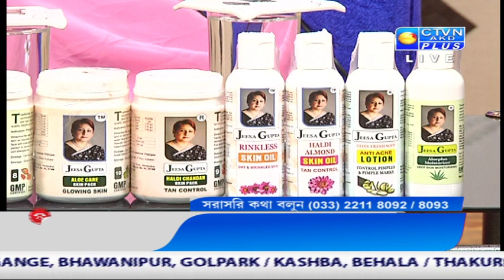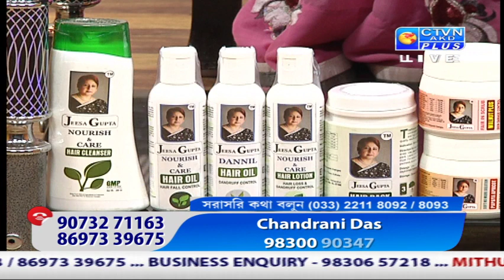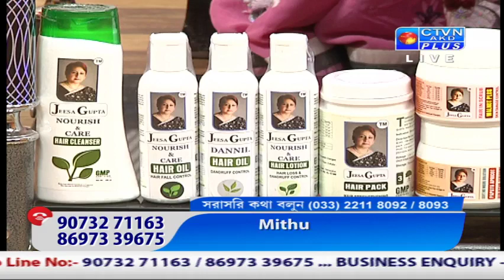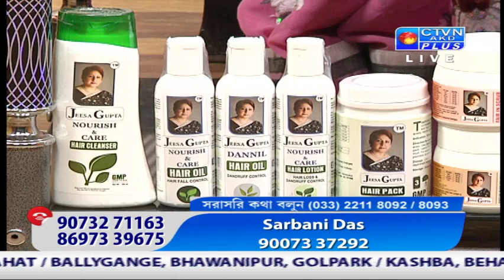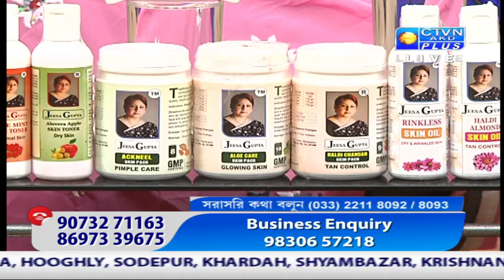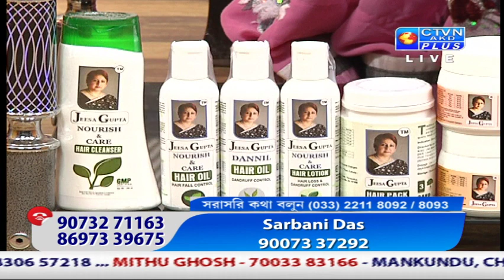JEESA GUPTA CTVN Programme on Jan 17, 2020 at 5:30 PM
JEESA GUPTA